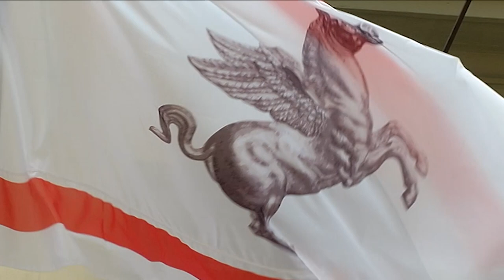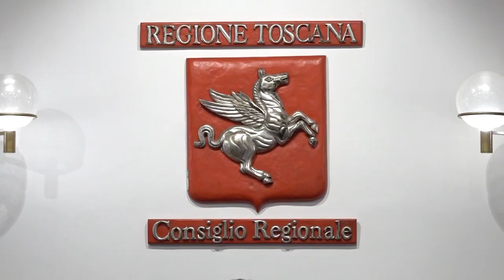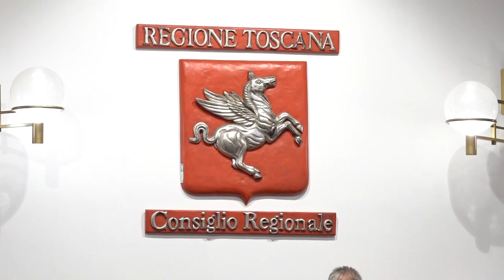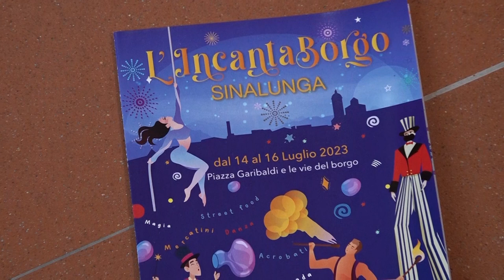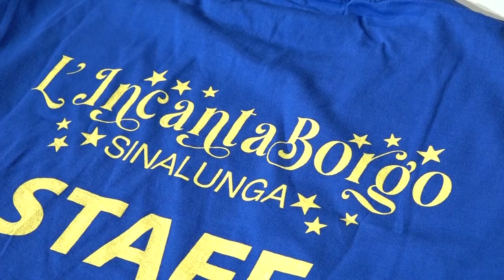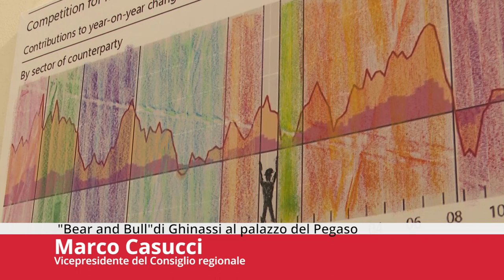FOCUS CONSIGLIO Puntata482 15Lug23